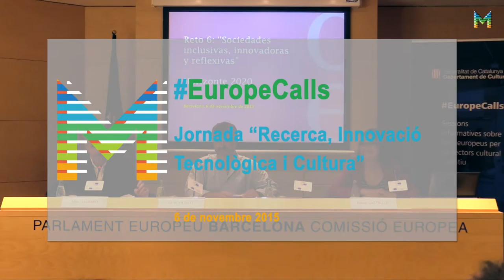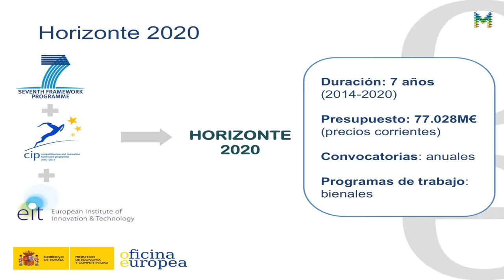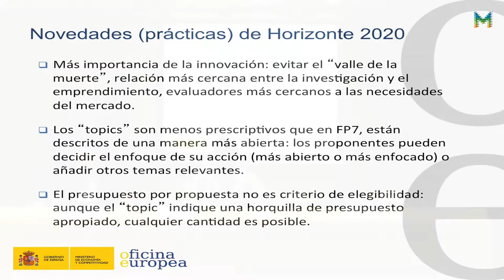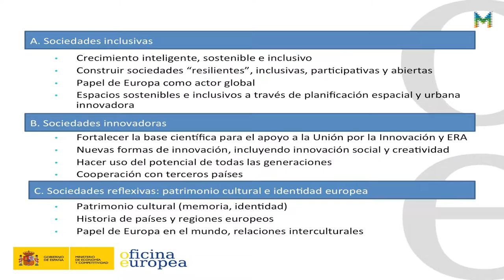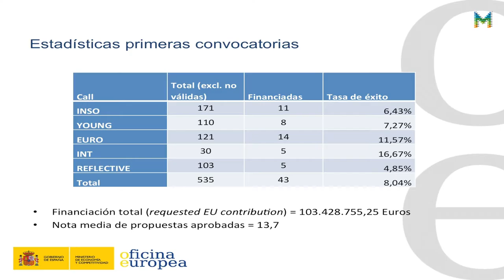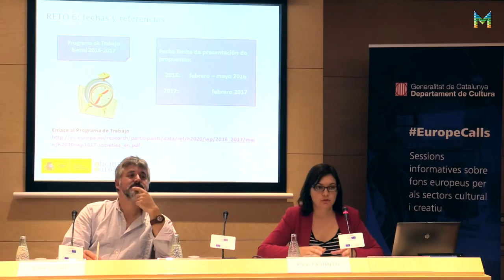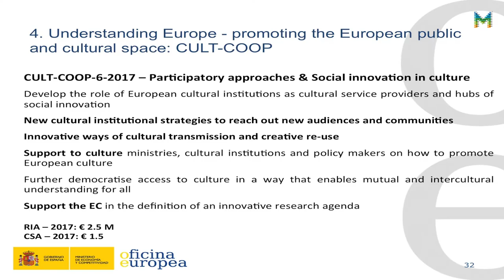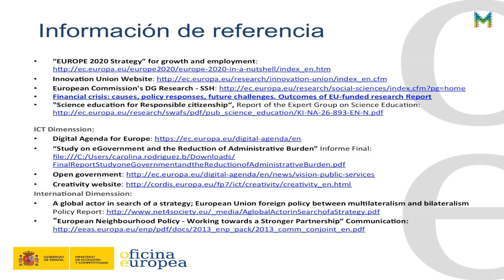EuropeCalls_6 Novembre 2015_Recerca, Innovació, Tecnologia i Cultura: Rocio Castrillo (2/5)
Representant i Punt Nacional de Contacte del Repte 6
Oficina Europea del MINECO-FECYT